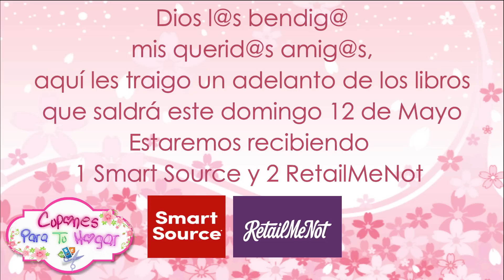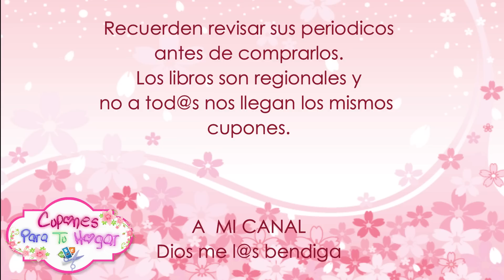🔥NUEVOS LIBROS DE CUPONES SEMANA 5/12/19 🔥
NO olviden darle 👍🏻 me gusta – like, también darle a la 🔔 campanita para que YOUTUBE te notifique cada vez que suba un nuevo video y por favor compartan mis videos.

CODE: NXKvXL2VTU

CODE: dkiuwgp